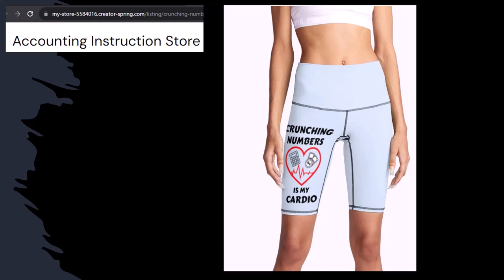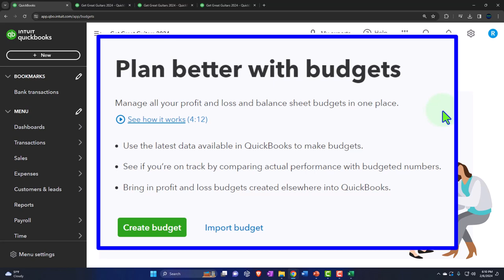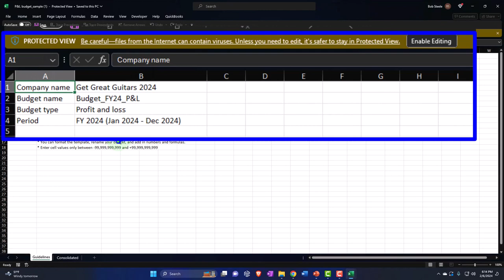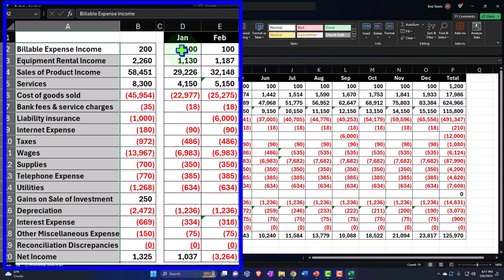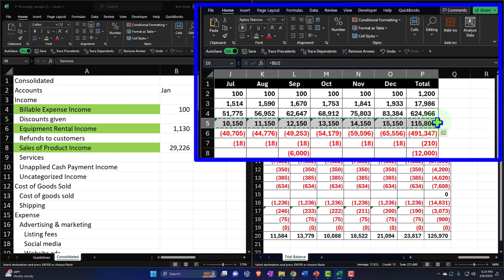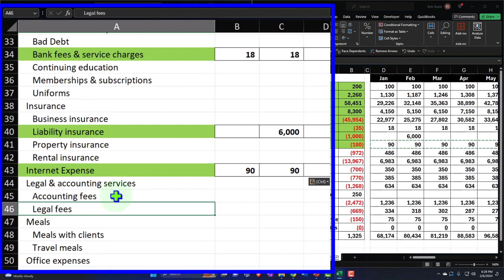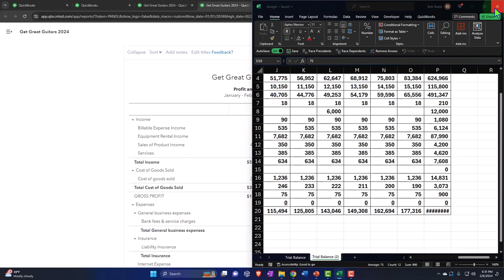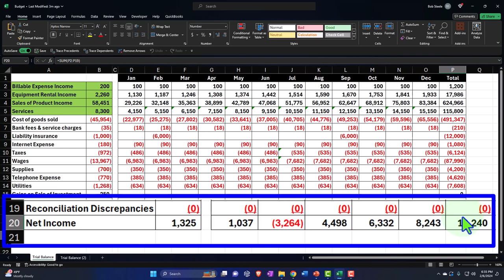Budgeted Income Statement Data Input 11140 QuickBooks Online 2024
Budgeted Income Statement Data Input
QuickBooks Online 2024